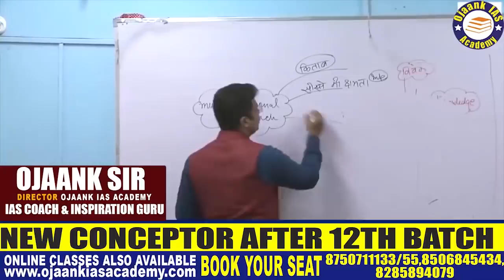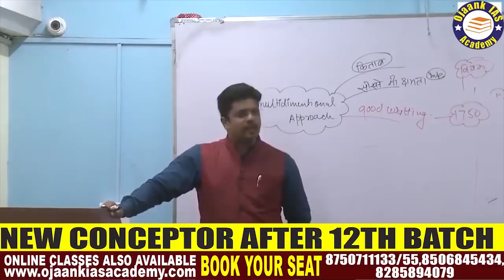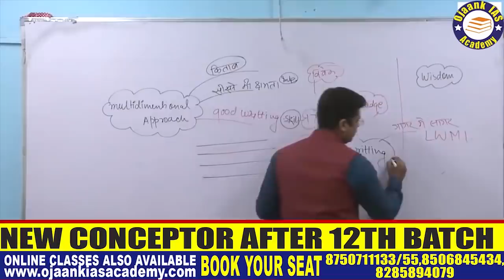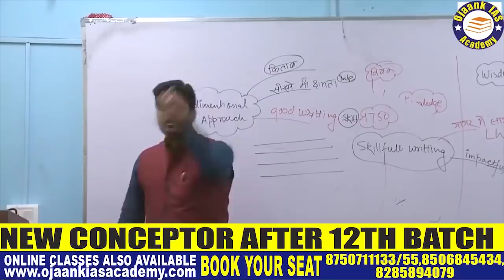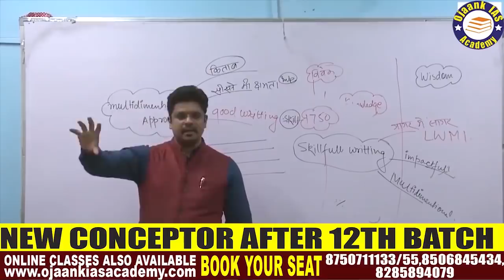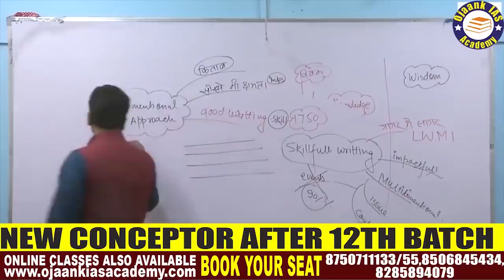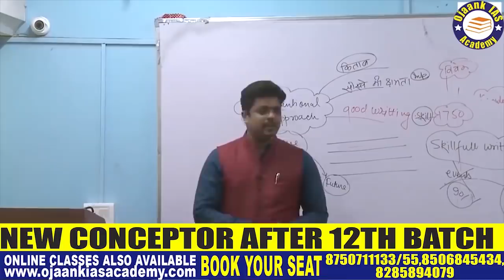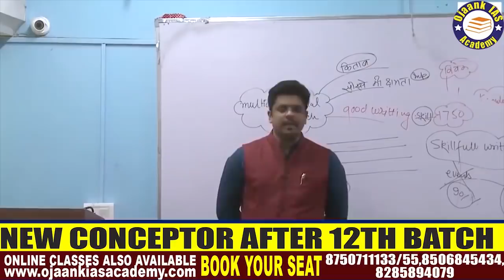लोग तुम्हे बोलेंगे अबे तुम IAS नहीं बन पाओगें - अपने लिए Opportunity खुद बनानी पड़ती है - OJAANK SIR